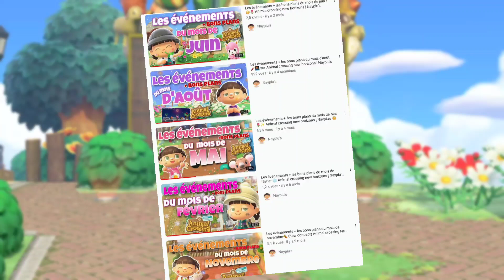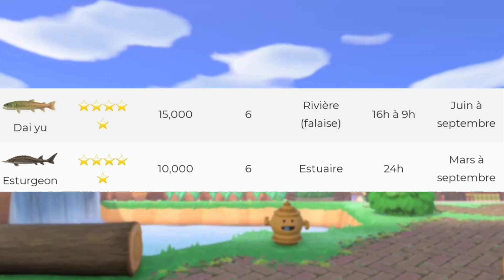Les événements + les bons plans du mois de septembre 🍂💰 Animal crossing new horizons | Nayplu's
🎶 MUSIQUE 🎶

Voici le lien du serveur discord d'ACNH News, le média avec lequel je collabore
On vous attend nombreux ! ⭐️⚡️

Ça m'a fait très plaisir!🥰 N'hésite pas à me dire ce que tu en as pensé En commentaire❤❤Mercii INFINIMENT pour les 4K c'est énorme!!🥳🥳 Vous êtes les meilleurs 😌❤️✨️

Toutes les images ont été trouvées sur l'application: Planer for AC: NH

♤Montage ♤
~ Inshot
~ Piscart

🌾Petites précisions 🌾
☆ île: Animaland 🌼
☆ personnage: Naylah 😼
☆ Habitants: Olympe, Laura, Azalée, Bichoune, Mathéo, Poulette, Jojo, Marina, Marvin et Lili
☆ fruit de base: orange 🍊
☆ thème: Village naturel 🏘🌿